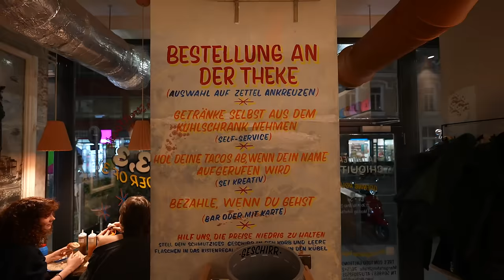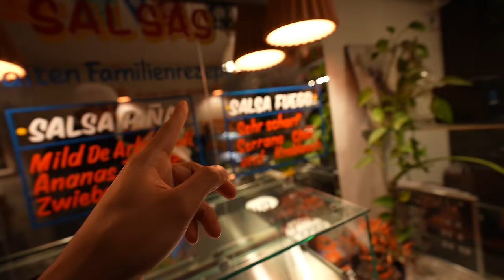Diesen Foodspot kennt keiner in Wien🇦🇹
► Lukas: @Lukasgalgenmueller